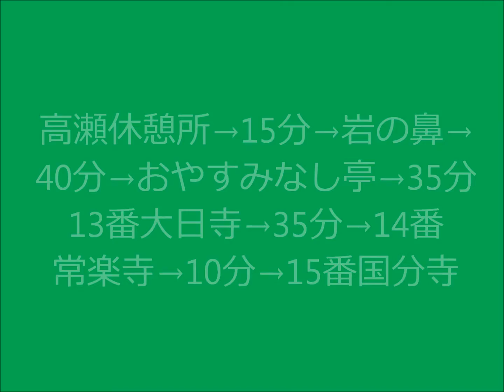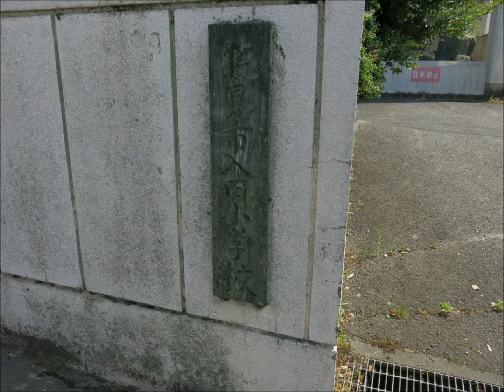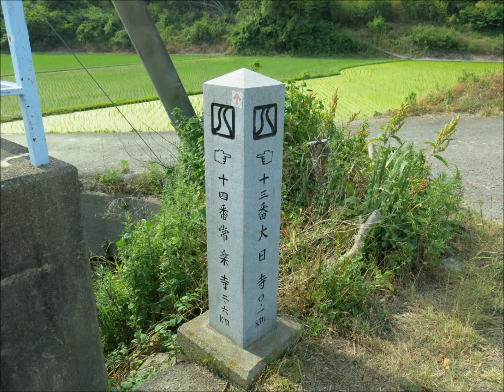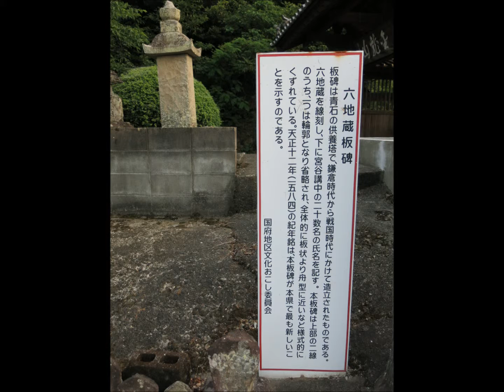古川博雪 歩き遍路 四国八十八ヵ所 阿波の國 高瀬休憩所 岩の鼻 おやすみなし亭 13番大日寺 14番常楽寺 15番国分寺6月 1日, 2014年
高瀬休憩所→15分→岩の鼻→50分→おやすみなし亭→25分→13番大日寺→2.3㌔・35分→14番常楽寺→0.8㌔・10分→15番国分寺